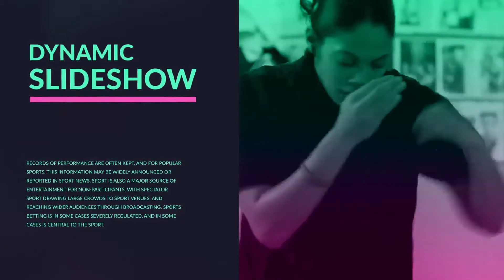Sports Promo Opener Logo | After Effects template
Last Update: 29 June 17
Created: 29 June 17
After Effects Version: CC 2015, CC 2014, CC, CS6
Universal Expressions: Yes
Length: 0:52, 0:35, 0:16
Resolution: 1920x1080
File Size: 68.2MB
Media Placeholders: 20
Text Placeholders: 68
Category: (video-displays)

Description: Stylish and dynamic promo, opener and logo with awesome transitions and animations. Will be great for promo, reels, photo and video portfolio, for photos from your trips and vacations and etc. Cool way to tell your photo story and give pleasure to your friends. Features: Promo(0:52), Opener(0:35), Logo(0:16) 20 Placeholders 68 Textholders Full HD(1920x1080) Super Easy To Change Colors Modular structure - easy to change the duration
Universal Expressions: - works in every language version of After Effects No Plugins Required Video Tutorial Included CS6 and above Easy to customize Font you can find - Music used for preview is...